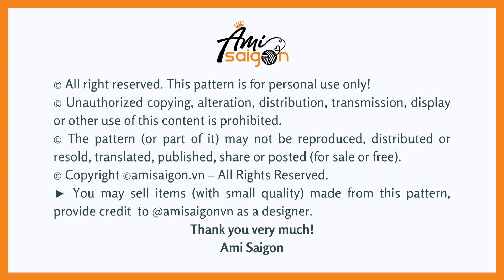#521 | Hello Kitty Tiger Amigurumi (4/4) | How To Crochet Dolls Amigurumi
🎥 Part 3:

☆ゝ ʕ•ᴥ•ʔゝ☆
How To Crochet Pochacco Amigurumi

♠️ Abbreviations:
R: round
st = stitch
ch = chain

♠️ To crochet this amigurumi you need:
- Yarn (2.5 mm): white, yellow, black, red
- 3 mm crochet hook